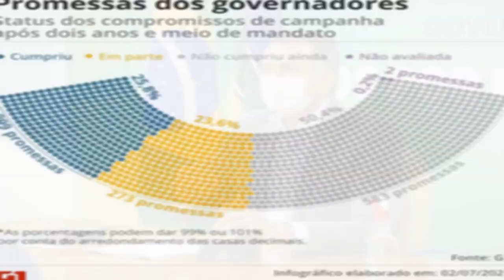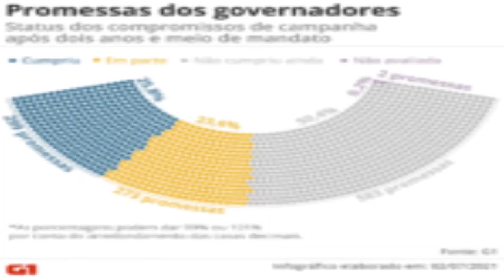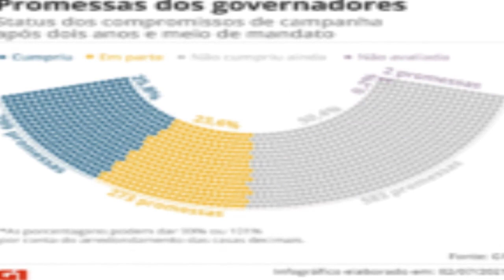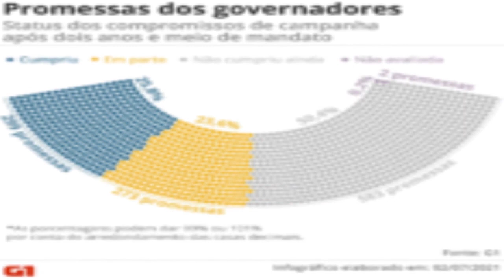Promessas dos políticos: governadores cumpriram 26% dos compromissos de campanha após 2 anos e meio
Levantamento do G1 considera 1.157 promessas assumidas pelos então candidatos durante a campanha eleitoral de 2018.

Promessas dos políticos: governadores cumpriram 26% dos compromissos de campanha após 2 anos e meio de mandato

Acessado em: 3 de julho de 2021 às 13:02